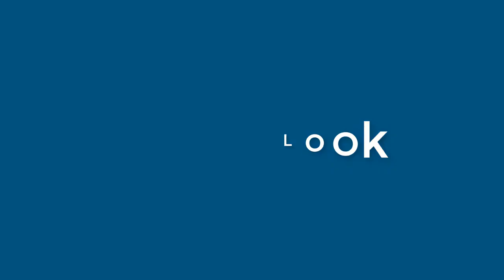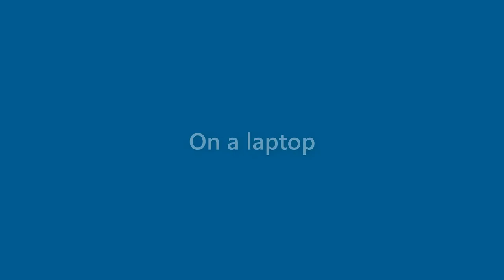Johnny Petersen - appearance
Name Look - Johnny Petersen - appearance. In this video we present "Johnny Petersen" name look and feel in various scenarios.
This video will cover:
How does "Johnny Petersen" look as a personal letterhead?
How does "Johnny Petersen" look on a business card?
How does "Johnny Petersen" look on a computer/laptop screen?
How does "Johnny Petersen" look with different background colors?
How does "Johnny Petersen" look with various fonts?